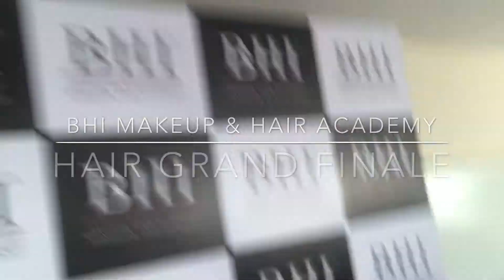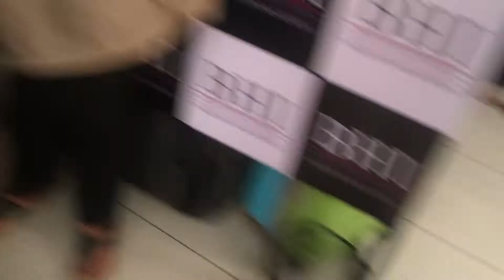HAIR GRAND FINALE - BHI MAKEUP AND HAIR ACADEMY (HD)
Watch the amazing journey of HairStyling Course of BHI MAKEUP AND HAIR ACADEMY where students are trained by the best/top/global/celebrity HairStylists from all across the World !!

BHI has had trainers including Celebrity Hair Artists who have worked with Deepika Padukone, Anushka Sharma, Alia Bhatt, Kangna Ranaut, Aishwarya Rai, Sonakshi Sinha & many more !!!

Watch the video in HD with full volume !!! You would love it !